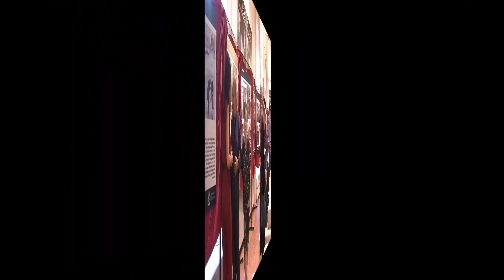Puntata 2-01 - Cinema Italiano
direttamente dall'International Tour Film Festival si parla di cinema